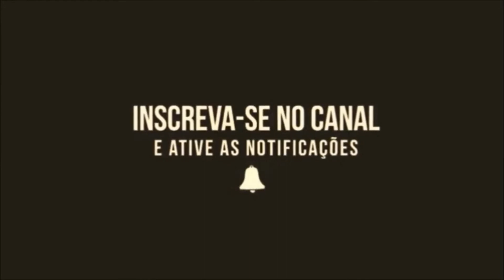PLANTA DE CASA 12x25m 3 QUARTOS PISCINA VENTILADA GARAGEM 2 CARROS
INFORMAÇÕES:
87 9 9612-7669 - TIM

SENSOR DE PORTAS E JANELAS ACIONA LÂMPADAS ALARMES E CÂMERAS

LÂMPADA SOLAR EXTERNA ECONOMIZE ENERGIA MAIS SEGURANÇA  NA SUA CHÁCARA

CABO ELÉTRICO 2,5mm 50 METROS MAIS BARATO QUE NA LOJA.

AS 28 REGRAS – O Guia Definitivo para Construir SUA CASA SUSTENTÁVEL